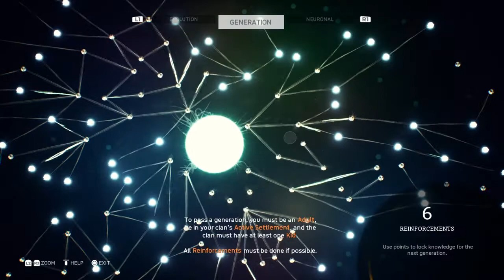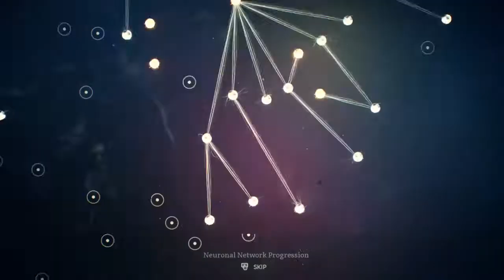Ancestors: The Humankind Odyssey pt. 72